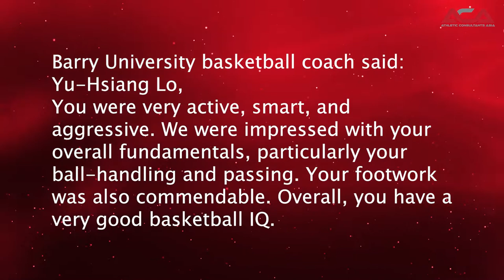Yu-Hsiang,Lo 2021 American Showcase&University Elite Camp Mixtape